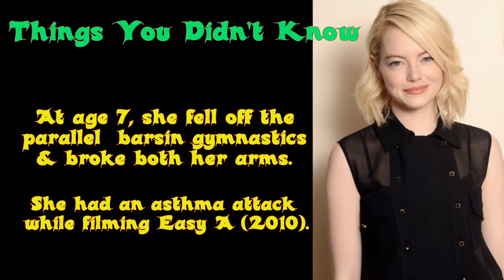Emma Stone Biography 2018 || Lifestyle || Family ||Dating (Boyfriend)|House|Networth |Oscar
Emma Stone Biography 2018 || Lifestyle || Family ||Dating (Boyfriend) ||cars || Income || Net worth||Age || Height

Actress | Soundtrack | Producer

Born  November 6, 1988 in Scottsdale, Arizona, USA
Birth Name Emily Jean Stone
Height  5' 6" (1.68 m)
green eyes
Red hair
Weight:-52 kg

Family -Parents
Her father Jeff is a contractor and her mother Krista is a homemaker.
Has a younger brother named Spencer.

Dating History - Boyfriend:-
Ex-Boyfriend Andrew Garfield (Actor) from 2011 to October 2015.
Current now Boyfriend Dave McCary

She got her start in acting at 11 years of age at the Valley Youth Theatre in Phoenix, AZ,

Her movie debut was as Jules in Superbad (2007)
her leading role as Olive in Easy A (2010)

critically acclaimed and commercially successful films are Superbad (2007), Zombieland (2009), Easy A (2010), Crazy, Stupid, Love (2011), The Help (2011), The Amazing Spider-Man (2012), The Amazing Spider-Man 2 (2014), Birdman (2014), and La La Land (2016).

 Was ranked No.93 in Ask Men's Top 99 Women of 2009.
Was ranked No.66 in Maxim magazine's Hot 100 of 2009 list.
Was ranked No.93 in FHM's 100 Sexiest Women in the World (2009)
Voted No.6 on Ask Men's top 99 'most desirable' women of 2012.
Ranked #5 on Askmen's list of the top 99 "most desirable" women for 2013.

favourite or
Her idols are Gilda Radner, Diane Keaton and Marion Cotillard.

Thinks you did not know ---
 she had an asthma attack while filming Easy A (2010).
At age 7, she fell off the parallel bars in gymnastics and broke both her arms.

Was the 148th actress to receive an Academy Award; she won the Best Actress Oscar for La La Land (2016) at The Oscars (2017) on February 26, 2017.

Her favorite films are City Lights (1931), Harold and Maude (1971), Network (1976) and Manhattan (1979).

Is a big fan of the show iCarly (2007)

he's a really huge fan of the Spice Girls. Baby Spice is Emma Bunton.

Net worth:::: Highest paid actress of 2017 with $26 million.

I here by declare that all image used in video collected from advance image search with free to use, share or modify for fair use and education purpose."Copyright Disclaimer Under Section 107 of the Copyright Act 1976, allowance is made for "fair use" for purposes such as criticism, comment, news reporting, teaching, scholarship, and research".We do not means to heart any body feelings.